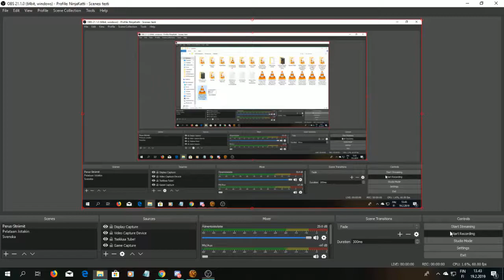SWTOR Aravira 8, Eternal 61, Must Have Been Fun Voice Acting That One